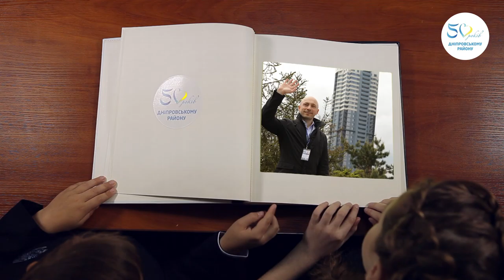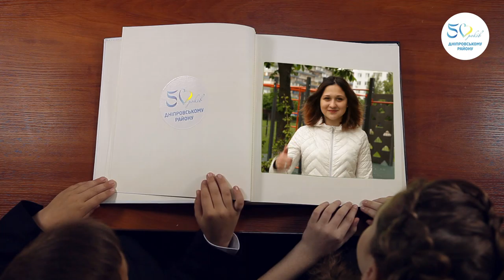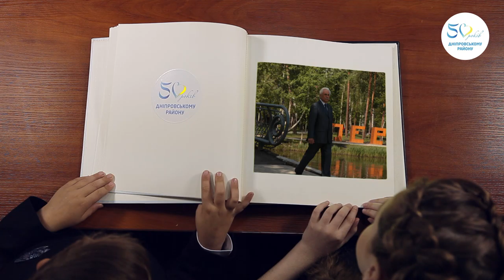50 ROKIV DNIPROVSKIY